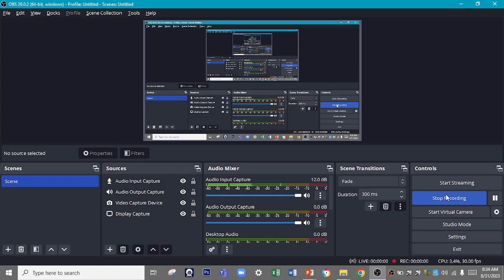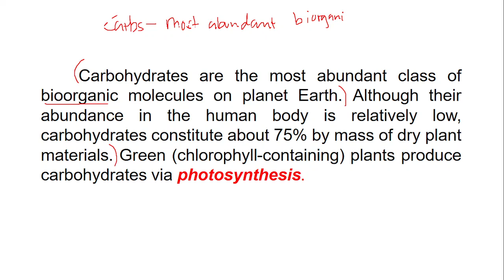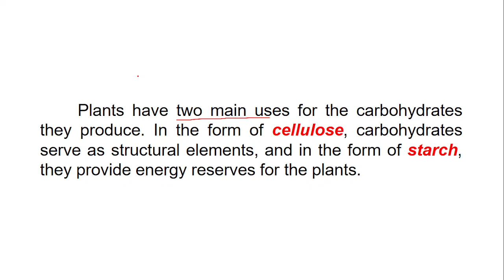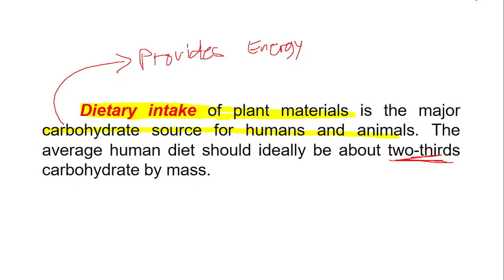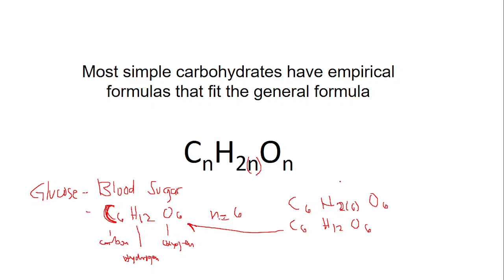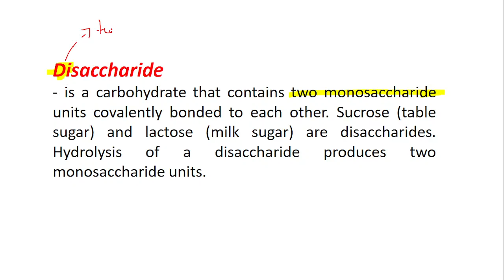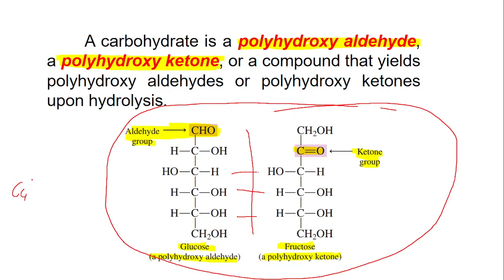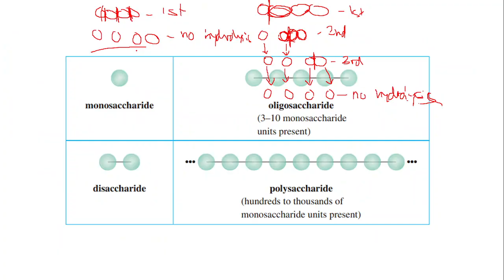Lec1_Intro to Biochemistry